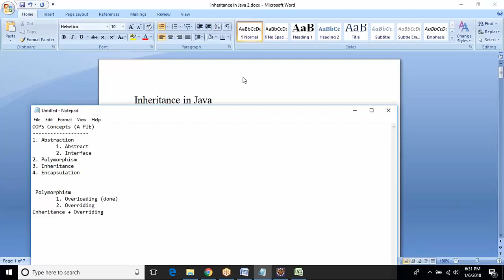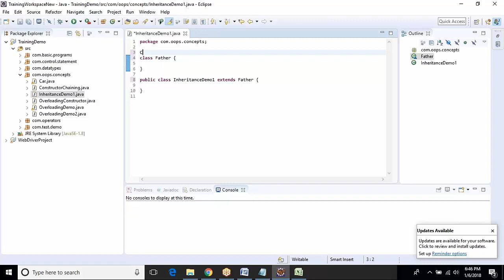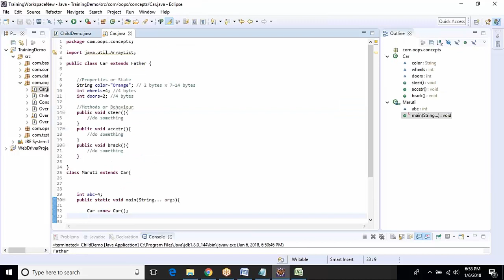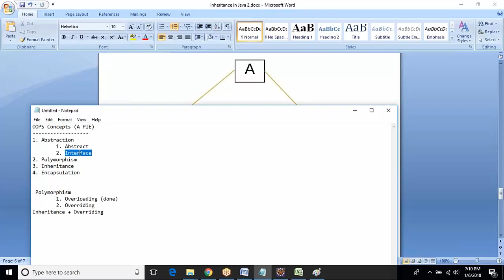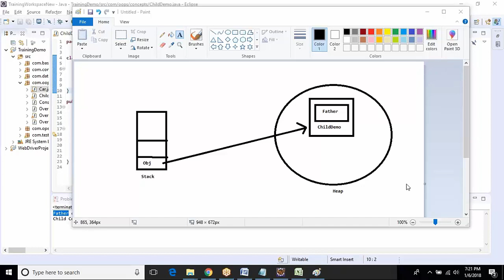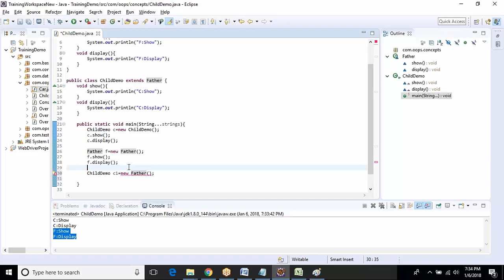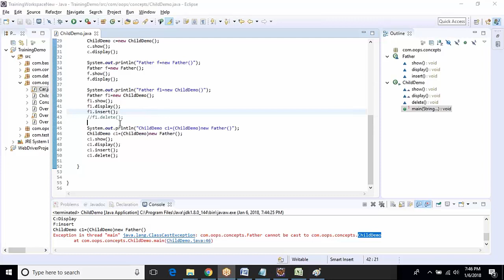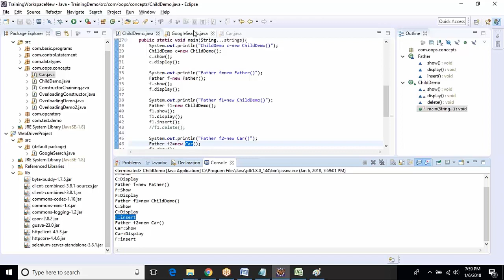Java Inheritance | Overriding Concepts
My Gadgets:
Laptop Inheritance is an important pillar of OOP(Object Oriented Programming). It is the mechanism in java by which one class is allow to inherit the features(fields and methods) of another class.
Important terminology:
 Super Class: The class whose features are inherited is known as super class(or a base class or a parent class).
 Sub Class: The class that inherits the other class is known as sub class(or a derived class, extended class, or child class). The subclass can add its own fields and methods in addition to the superclass fields and methods.
 Reusability: Inheritance supports the concept of “reusability”, i.e. when we want to create a new class and there is already a class that includes some of the code that we want, we can derive our new class from the existing class. By doing this, we are reusing the fields and methods of the existing class.

For more details, see complete video.